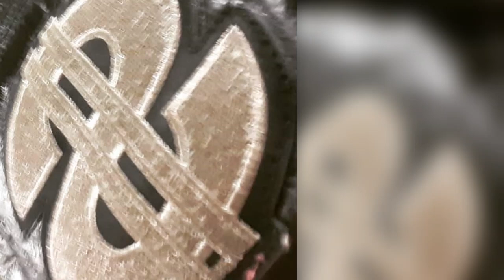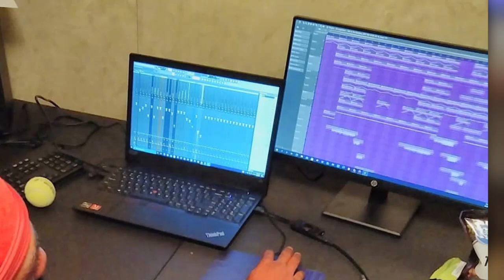KOTH | King Tyus Productions